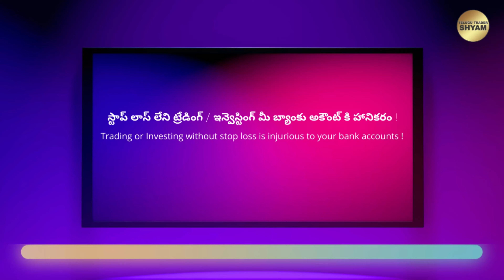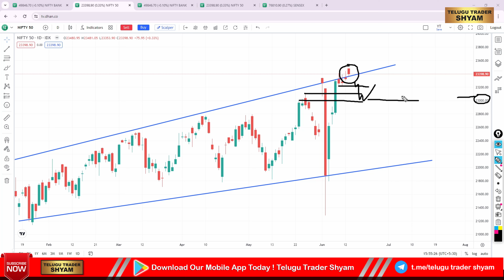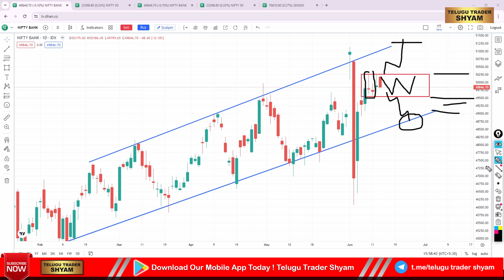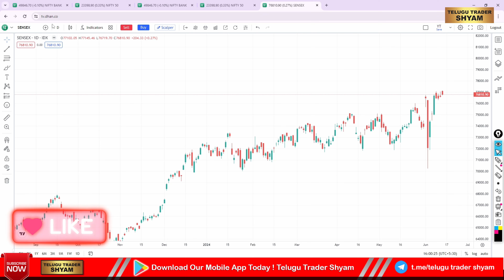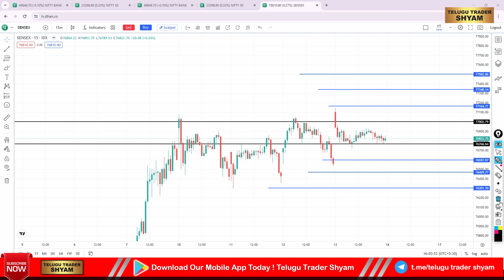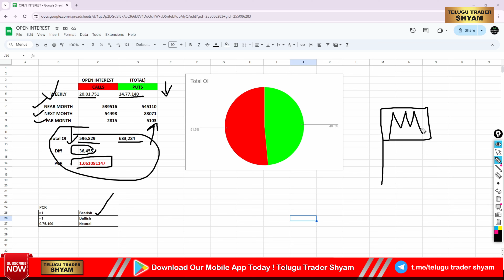Daily Analysis Bank nifty Prediction | Sensex Expiry Post & Pre Market Nifty50 Analysis telugu